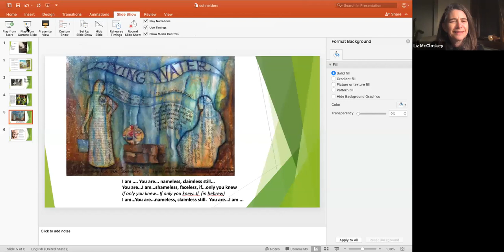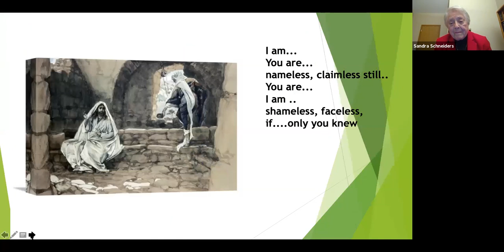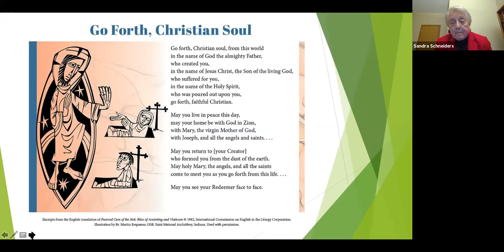Women Who Stay with Sandra M. Schneiders